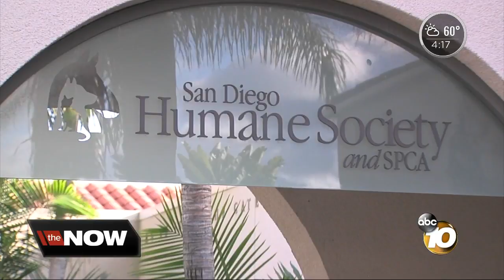New direction for San Diego's pets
Animal Services may get a new care team.